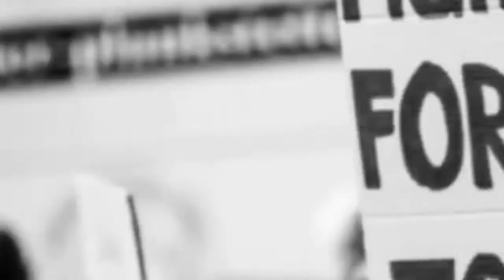जमुई में नक्सलियों के खिलाफ सुरक्षाबलों की बड़ी कार्रवाई, 179 इलेक्ट्रॉनिक डेटोनेटर मिले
जमुईः बिहार के जमुई जिले में सुरक्षाबलों ने एक बार फिर नक्सलियों के मंसूबे पर पानी फेर दिया. नक्सलियों के खिलाफ अभियान के दौरान सुरक्षाबलों ने जंगल से भारी मात्रा में विस्फोटक, हथियार सहित कई अन्य सामान बरामद किया है. जमुई एसपी शौर्य सुमन ने प्रेस वार्ता कर बताया कि नक्सली इलाके में किसी बड़ी घटना को अंजाम देने की तैयारी कर रहे थे. जमुई पुलिस ने कार्रवाई कर नक्सलियों के मंसूबे पर पानी फेर दिया.

बड़ी वारदात की थी तैयारीः एसपी शौर्य सुमन ने बताया कि गुप्त सूचना मिली थी माओवादी संगठन की ओर से किसी बड़ी घटना को अंजाम देने के लिए तैयारी में लगे हुए थे. नक्सलियों की ओर से भारी मात्रा में विस्फोटक, हथियार सहित कई विधंसक सामानों को छुपा कर रखा गया था, इस बात की पुष्टि हुई है की माओवादी संगठन पूर्वोत्तर बिहार-पूर्वोत्तर झारखंड स्पेशल एरिया कमेटी के शीर्ष नेता प्रवेश दॉ उर्फ अनुज , बालेश्वर कोड़ा , अर्जुन कोड़ा और अन्य साथियों के साथ मिलकर जमुई क्षेत्र में किसी किसी बड़ी वारदात को अंजाम देने पर काम कर रहे थे.

179 इलेक्ट्रॉनिक डेटोनेटर मिलेः सूचना मिलते ही पुलिस अधीक्षक जमुई और कमांडेंट 215 बटालियन के निर्देश पर पुलिस अधीक्षक (अभियान) के नेतृत्व में बरहट थाना क्षेत्र के चोरमारा के जंगली इलाके और रतोम पहाड़ इलाके में सर्च ऑपरेशन चलाया गया. सर्च ऑपरेशन में सीआरपीएफ 215 बटालियन, एसटीएफ चीता, बरहट थाना की पुलिस टीम, जमुई नक्सल सेल सहित केंद्रीय सुरक्षा बलों के जवान शामिल थे. इलेक्ट्रॉनिक डेटोनेटर 179 पीस, इंसास एल एमजी मैगजीन 10 पीस, इंसास राइफल मैगजीन 04 पीस, जेलेटिन स्टीक, इलेक्ट्रॉनिक डेटोनेटर 03 पीस, ड्रैगन लाइट 01 पी, नक्सली ड्रेस, नक्सलियों के दैनिक उपयोग की सामग्री, नक्सल साहित्य, नक्सल लेटर पैड, 1000 लीटर क्षमता वाला पानी की टंकी सहित कई अन्य सामान मिला है.